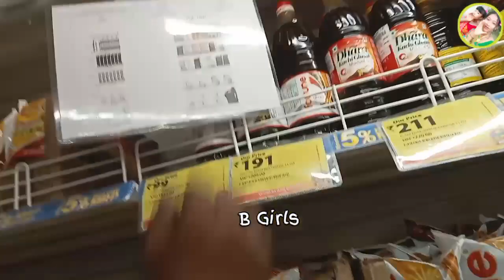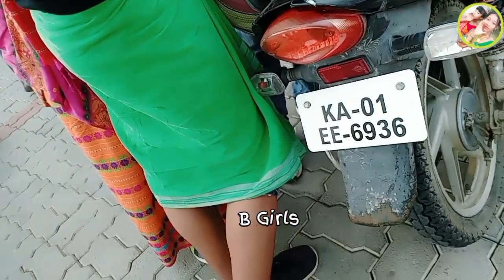Srirangapatna Aao Gamsa Gannanwi